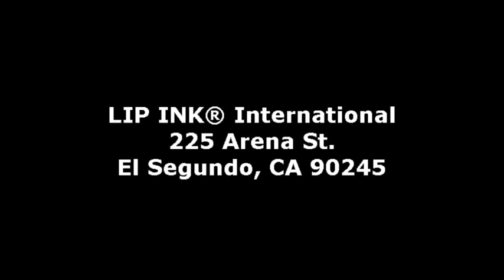LIP INK® International 225 Arena St., El Segundo, CA 90245 1-800-496-9616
Monday - Friday 8 a.m. to 5 p.m. Pacific Standard Time
Closed Saturday and Sunday and most major holidays.
2012 SCHEDULE: (We will not be open on these dates) January 2, May 28, July 4, September 3, November 22, 23 and December 24, 25, 31
2013 SCHEDULE: (We will not be open on these dates) January 1

  THERE IS NO OTHER LIP COLOR LIKE THIS ON EARTH
  THE WORLD'S ONLY GUARANTEED SMEARPROOF SEMI PERMANENT LIP COLOR
  NOT INK - JUST THE STAYING POWER OF INK. IT WILL DEFY YOUR IMAGINATION
  CAN BE WORN 24-7 EVEN WITH WHITE SHEETS
  AWARD WINNING LIFESTYLE LIP COLOR COSMETICS, INTERNATIONALLY PATENTED
  TINGLY FRESH WITH MAXIMUM SUN PROTECTION
  HEALTHY, ORGANIC, VEGAN KOSHER, NATURAL BOTANICAL LIQUID LIP COLOR

Our Ingredients Are Better
One of the Lip Ink® differences is in our ingredients. We don't use ingredients that are found in most other make-up products. We proudly use natural, organic, and kosher ingredients in our Lip Ink® Products.

Our Products Are Applied Differently
Yes, Lip Ink® Cosmetics are different. And Yes, they are applied differently. These helpful hints can help you get the maximum benefit from your Lip Ink® Products.

Our Products Work Better Than Other Make Up Products
Our products are different. They work better that other make-up products. Why? Lip Ink® Cosmetics have patented technologies. Our Moisturizing, Smear-Proof, Semi-Permanent® Lip Ink® Lip Colors, are available in over one million customizable shades just for you!

Our Products Are Eco Friendly And Sustainable
Lip Ink® International Cosmetics are the world's first patented, environmentally friendly, and refillable makeup products. Learn how our green vision can make your natural beauty shine brighter in a healthier, environmentally conscious way.

Our Products Are Good For You
Most cosmetics contain ingredients that are bad for you, but Lip Ink® Products don't have ingredients you can't pronounce. Lip Ink® Cosmetics simply contain only things that are good for you!